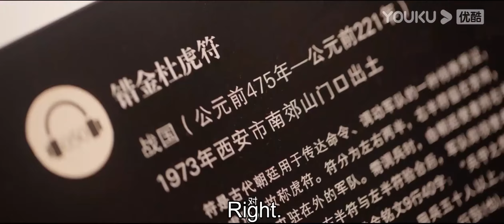【ENG SUB】CUT：白宇家住唐朝政府大院！比白居易住得好！| 奇妙之城 | 优酷纪实 YOUKU DOCUMENTARY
【奇妙之城】《奇妙之城》是一部人文旅行城市纪录片，节目以生活于城市中的手艺人、美食家和艺术家为切入点，呈现具有城市内在精神的人物故事；以明星个人视角，探寻每个城市蕴藏在日常中的奇妙之处，从而描绘不同城市的文化内核、城市之中人的内在精神。
★导演：萧寒
★嘉宾：许魏洲 肖战 周深 白宇 吴磊 王晓晨